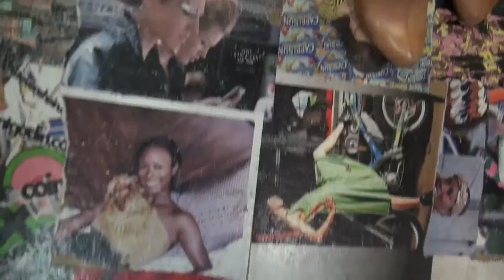Hawaii Fashion Month gathering party [Hawaii Web TV]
This is a new beginning, Hawaii Fashion Month!